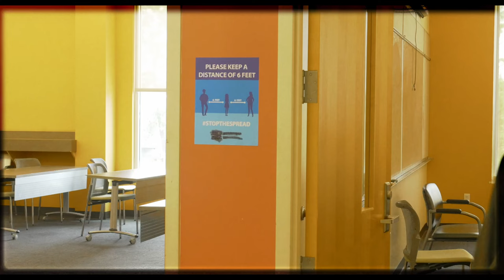GOODTIMES The Thrilling Short Film That Will Leave You Speechless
𝒮ℴ𝓊𝓁ℱ𝒾𝓁𝓂𝓈 𝒮𝓉𝓊𝒹𝒾ℴ𝓈 𝒫𝓇ℯ𝓈ℯ𝓃𝓉𝓈…

GOODTIMES!

What do you call a broken relationship, a game night, and a crazy girlfriend... a good time.

-𝐈𝐧𝐬𝐭𝐚𝐠𝐫𝐚𝐦📸: @𝐬𝐨𝐮𝐥𝐟𝐢𝐥𝐦𝐬𝐬𝐭𝐮𝐝𝐢𝐨𝐬
-𝐓𝐢𝐤𝐓𝐨𝐤✨: @𝐬𝐨𝐮𝐥𝐟𝐢𝐥𝐦𝐬𝐬𝐭𝐮𝐝𝐢𝐨